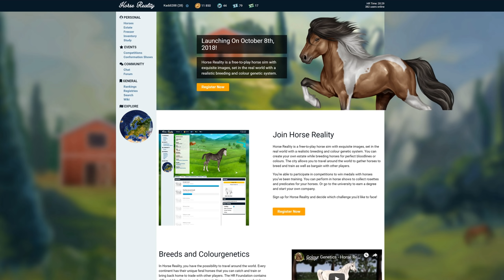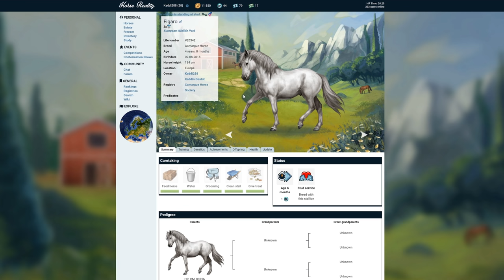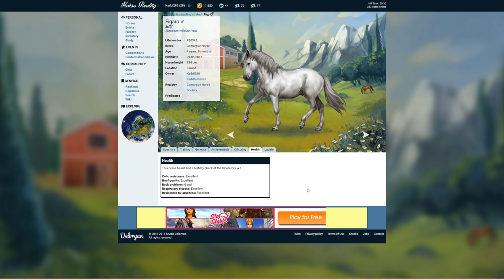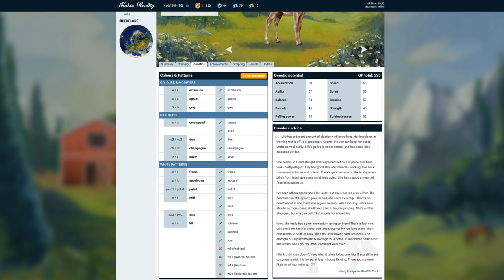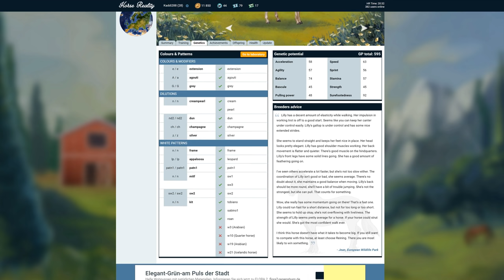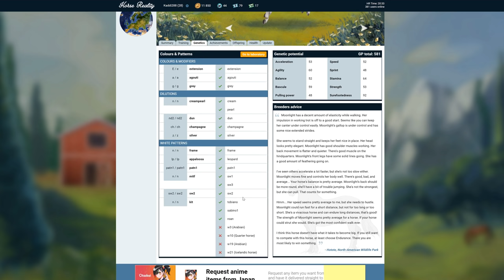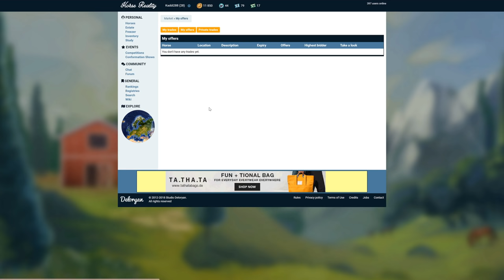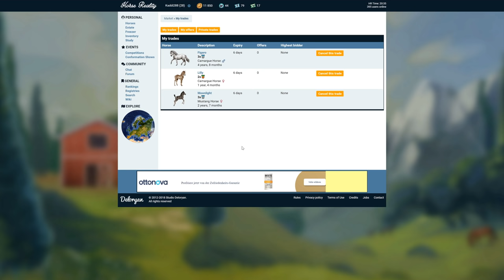Horse Reality: Ich verkaufe → Figaro, Lilli & Moonlight #05 | LET'S PLAY 🎮 | Kaddi Gaming 🌺